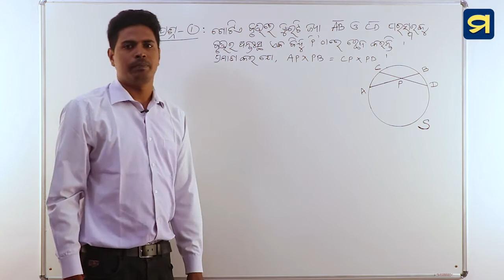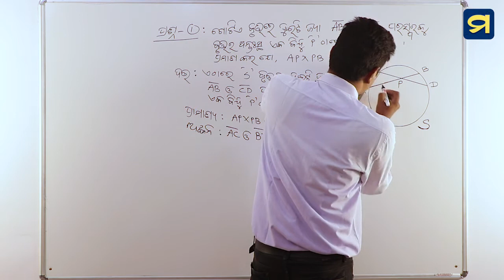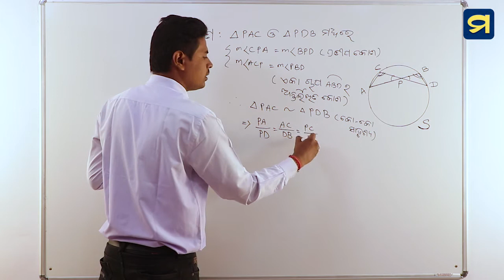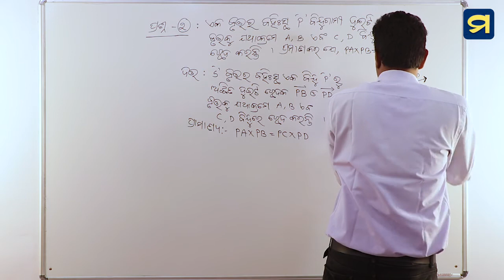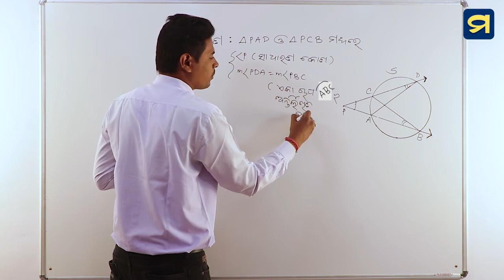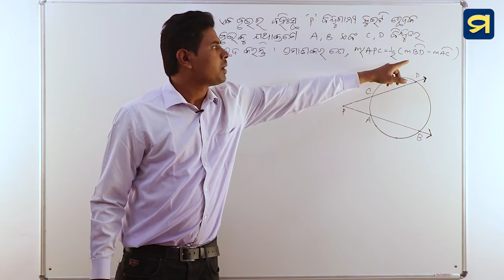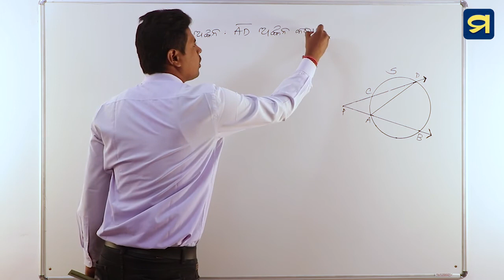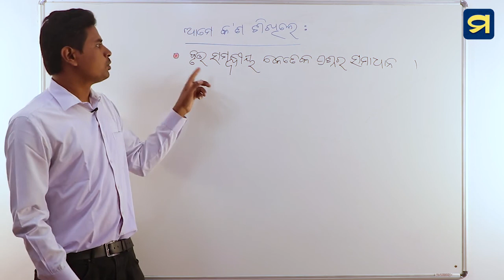ଦଶମ ଶ୍ରେଣୀ - ଜ୍ୟାମିତି - ଦ୍ୱିତୀୟ ପାଠ - ୧୯ | Class X- Geometry- Chapter -2-19 | Madhu App | HSC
ଦଶମ ଶ୍ରେଣୀ - ଜ୍ୟାମିତି - ଦ୍ୱିତୀୟ ପାଠ - ୧୯
ବୃତ୍ତ - ବୃତ୍ତ ସମ୍ବନ୍ଧୀୟ ଉଦାହରଣ